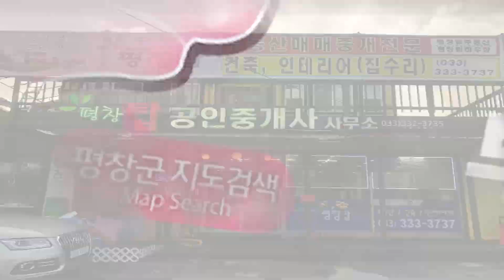평창 전원주택,건축,인테리어,대련 여행, 바닷가, 성해 대교, 평창 부동산